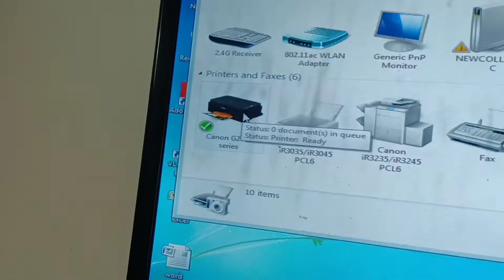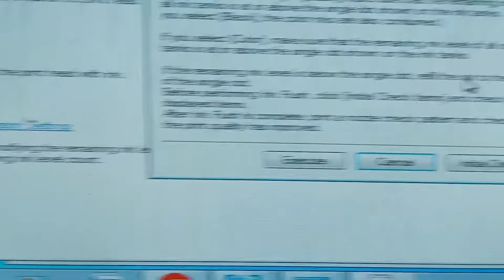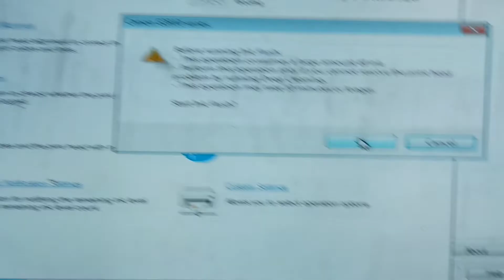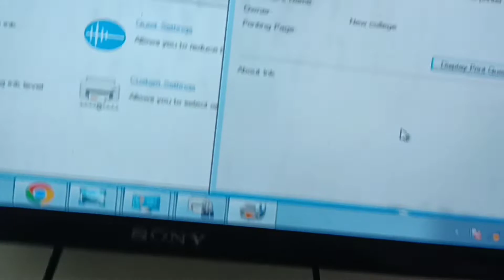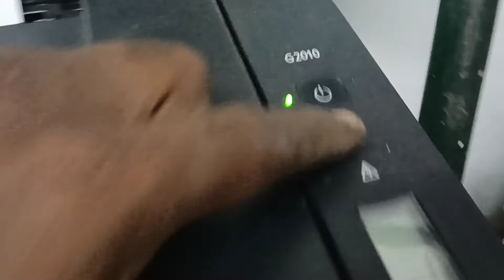CANON G2010 PRINTER POWER INK FLUSH WITH WHY COLOR NOT QUALITY PRINT